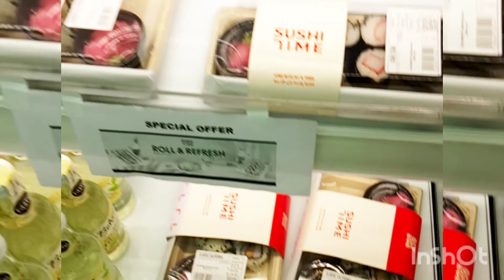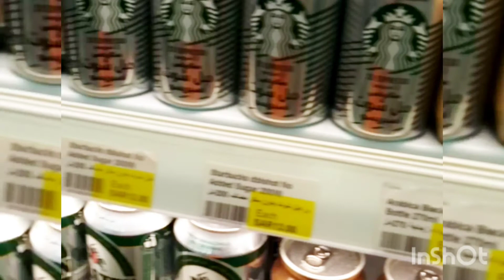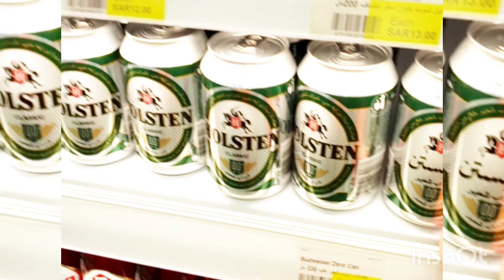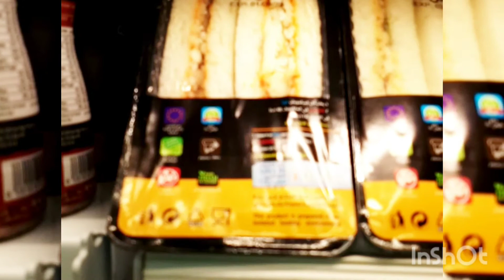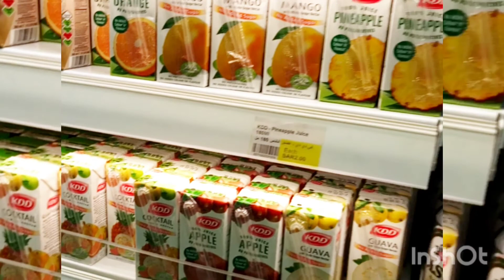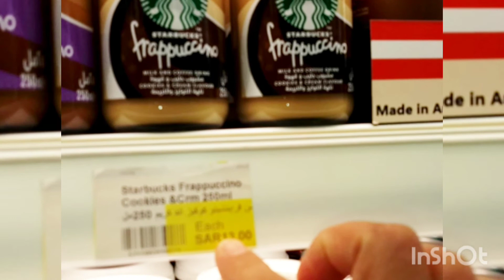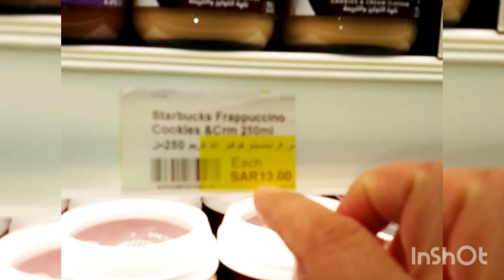Let's Buy Some Food